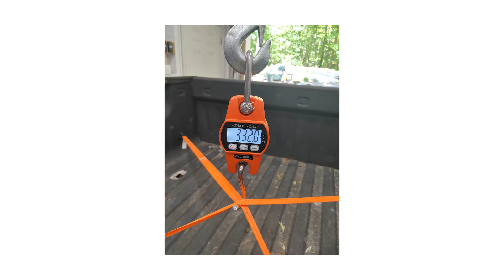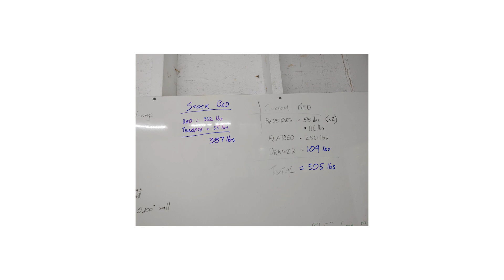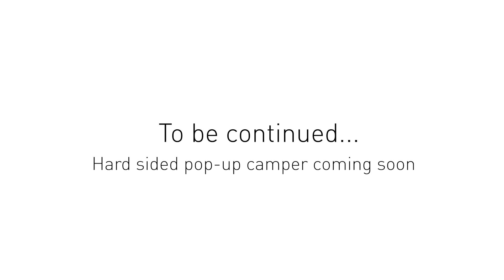DIY Modular Overland Flatbed Truck Build with Storage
Building a homemade overland flatbed to carry a pop up truck camper. Build out of 1.5" and 1" square steel tube and 16 and 18 gauge sheet steel. It's fully modular - the bed sides bolt on and the middle drawer is removable to convert it back into a normal truck bed with sides.